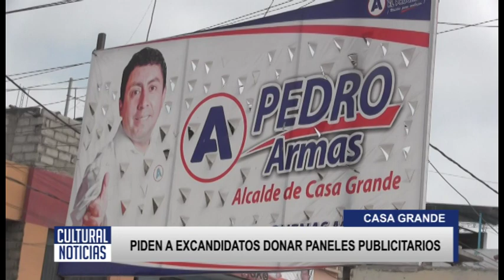CASA GRANDE Piden a excandidatos donar paneles publicitarios